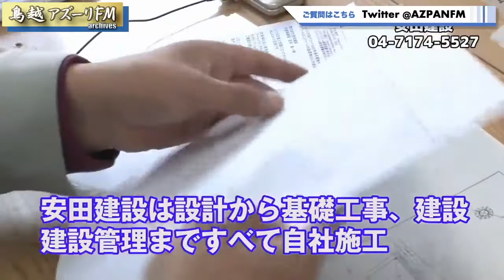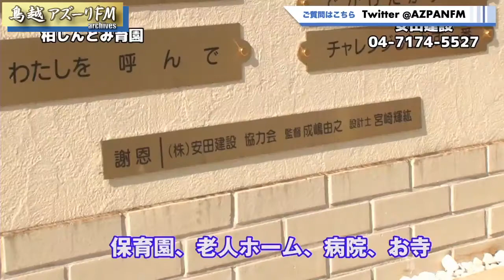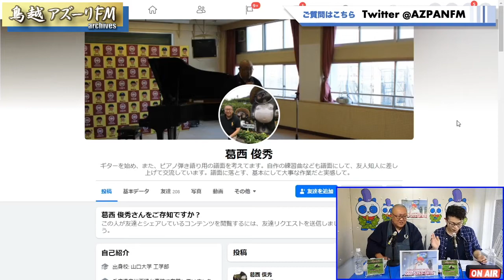2021年10月04日配信 集まれ・メロディークラブ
MC：宝馬ショーゴ
ゲスト：葛西俊秀